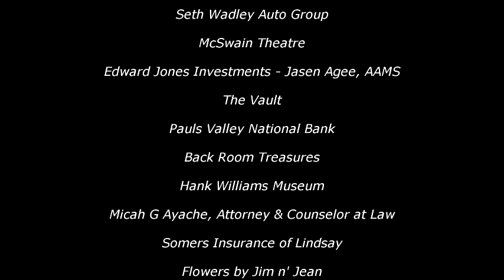Pauls Valley Opry - August 2019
Mary Battiata's original, "Things You Say and Don't Say"